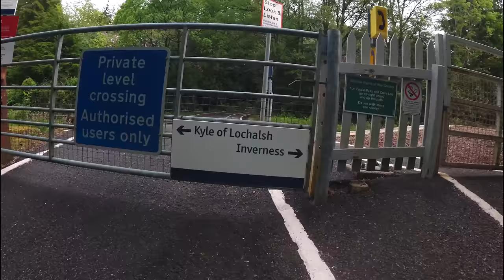Cape Wrath Ultra | Episode 5 | Torridon and Beinn Eighe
Join us for Day 4 of the Cape Wrath Ultra, where we conquer over 20 miles of rugged Scottish terrain! Despite the persistent midges and exhaustion from previous days, spirits are high as we tackle steep climbs and enjoy stunning views of the Highlands. Witness the camaraderie and determination as we push through marshy bogs and rocky descents, all while navigating the threat of a stomach virus spreading through camp. Alongside my fellow runners, including tent mates Jay and James, we overcome obstacles, embrace the cooler weather, and finish the day with smiles.

Highlights include:

Overcoming Exhaustion: After a tough Day 3, find out how we rally our spirits and push our limits once more.
Incredible Scenery: Experience the breathtaking views and unpredictable weather of the Scottish Highlands.
Running Strategy: Learn how we pace ourselves and manage our resources to stay ahead of cut-off times.
Camaraderie on the Trail: Meet fellow runners like Lucas and James, and see how we support each other through the toughest parts of the race.
Navigating the Midges: Discover how we cope with swarms of midges and the importance of running fast to avoid them!
Staying Healthy: Get the latest on the stomach virus in camp and what we're doing to stay safe.
Don't miss this exhilarating episode filled with grit, laughter, and the beauty of trail running! Be sure to check out our podcast "Trail and Error" for behind-the-scenes stories from the race.

Watch Now and Experience the Adventure!